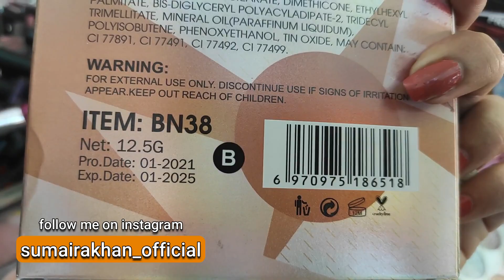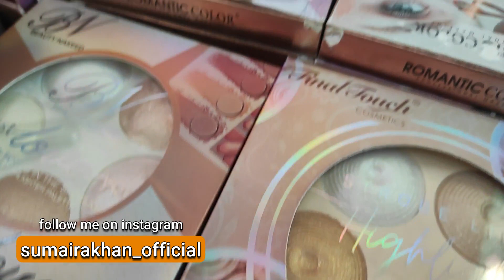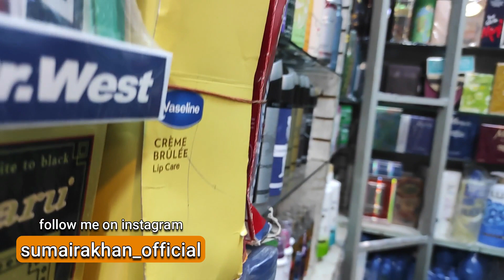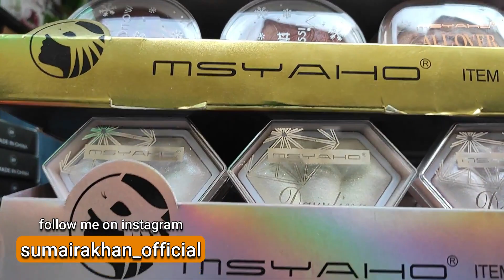Branded Makeup | Wholesale Makeup Market In Karachi|Bolton Market Karachi|Sumaira Khan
Asalam alaikum,

This is Sumaira Khan. I'm Pakistani youtuber and this is my official YouTube channel.I live in Karachi city and have been to different cities of Pakistan because I love travelling.Vlogging  is my passion now because all the love I have gotten from you all. In my videos I share a lot of stuff like traveling, vlogging, beauty tips, Remedies events, shopping, daily routine, makeup, and many more. Lastly, I wish all of you happy and healthy life. Remember me and my family in your prayers.

I hope this video is helpful for you guys and you like and enjoyed it.